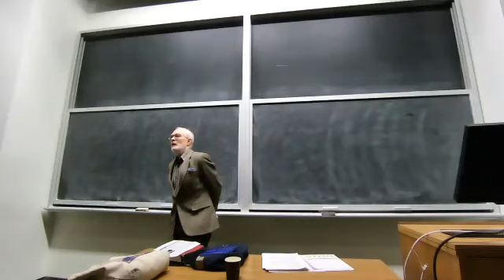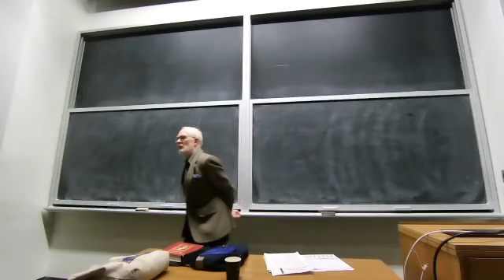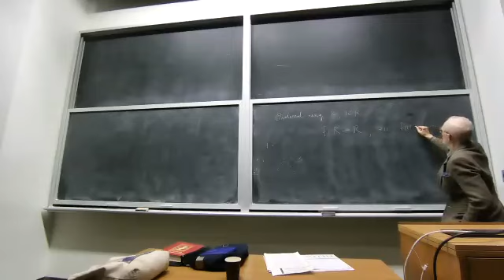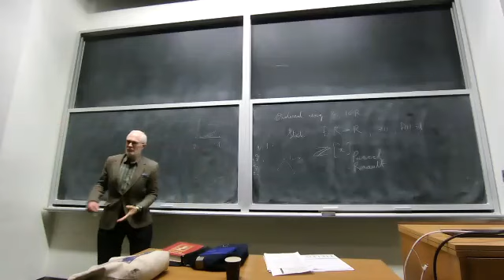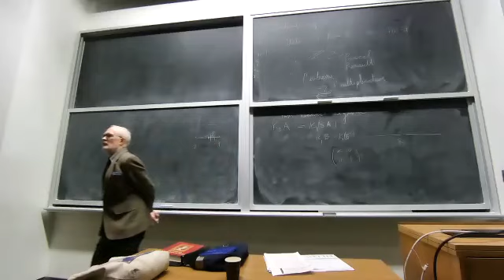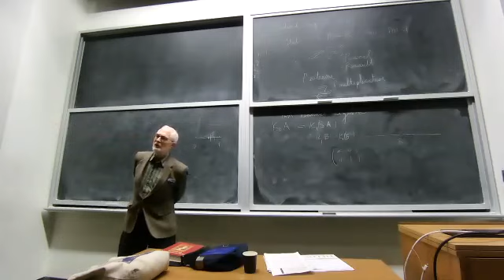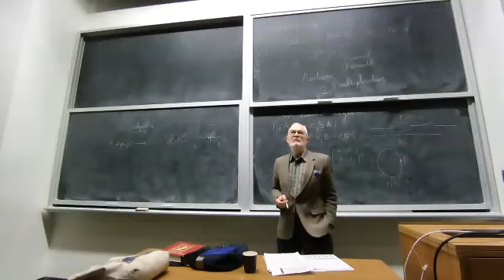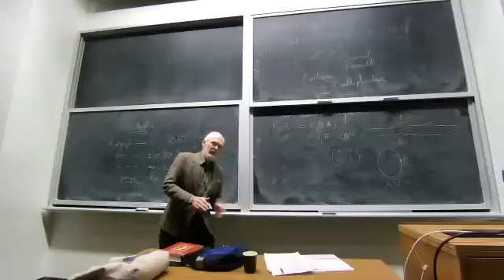Lecture 26 | Graduate Course on K-Theory and C*-Algebras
Instructor: George Elliott, University of Toronto